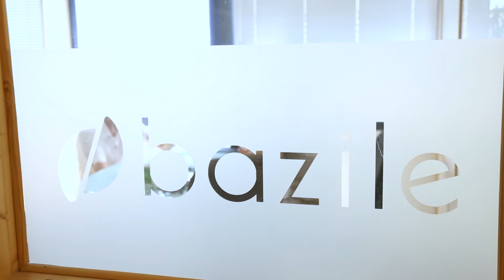Yves Morel - Président du Directoire - Bazile Telecom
Yves Morel, président du directoire vous présente Bazile Telecom.

Bazile est une entreprise qui œuvre chaque jour pour le bien-être et l’accompagnement personnalisé de ses seniors. Spécialisée dans la vente de téléphones (mobiles ou fixes) ainsi que de forfaits téléphoniques, notre offre est parfaitement adaptée aux seniors. Nos services de télé-conciergerie et téléassistance sont pensés pour répondre à toutes vos attentes. Nous utilisons les réseaux d’Orange pour garantir la meilleure expérience à tous nos abonnés.

N’hésitez pas à rejoindre notre communauté en vous abonnant à notre chaîne YouTube et en nous suivant sur nos différents réseaux :